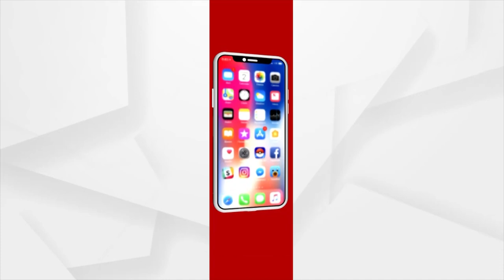ଗରିବଙ୍କୁ ସହାୟତାର ହାତ ବଢ଼ାଉଛି ଭୁବନେଶ୍ୱରର ସେବା ଫାଉଣ୍ଡେସନ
କରୋନା ମହାମାରୀ ସମୟରେ ଗରିବଙ୍କୁ ସହାୟତାର ହାତ ବଢ଼ାଉଛି ଭୁବନେଶ୍ୱରର ସେବା ଫାଉଣ୍ଡେସନ । ଫାଉଣ୍ଡେସନ ପକ୍ଷରୁ ଆଜି ରାଜଧାନୀର ବିଭିନ୍ନ ବସ୍ତିରେ ବସ୍ତିବାସିନ୍ଦାକୁ କିଛି ଶୁଖିଲା ଖାଦ୍ୟ ଏବଂ ରନ୍ଧା ଖାଦ୍ୟ ସାମଗ୍ରୀ ପ୍ରଦାନ କରାଯାଇଛି ।